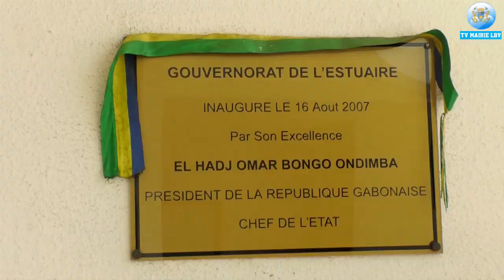OUVERTURE DES TRAVAUX DE LA COMMISSION AD HOC RELATIVE AUX NEGOCIATIONS SOCIALES DE LA COM. LBV